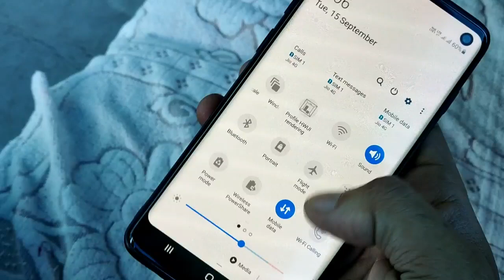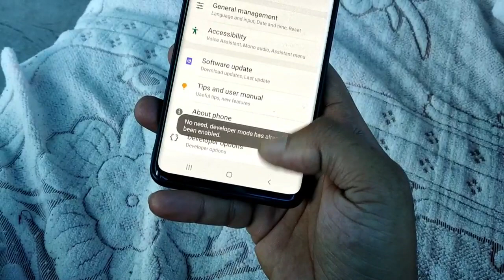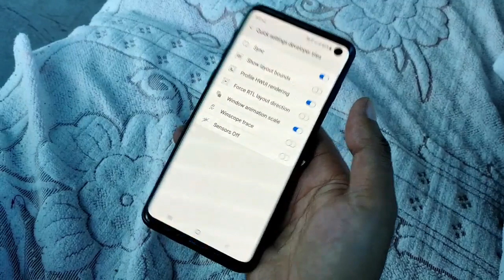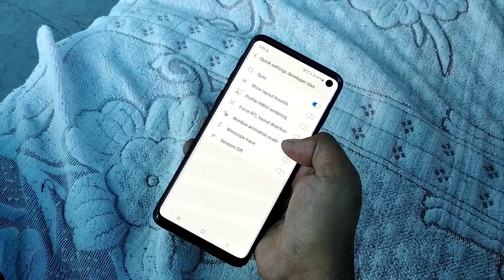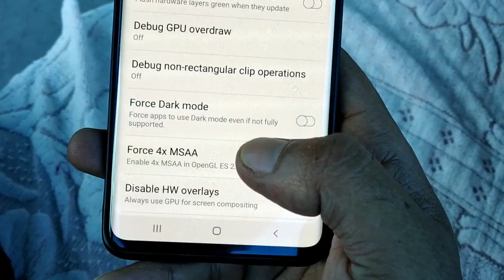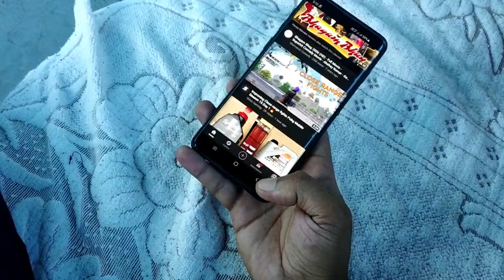Two Dhansu Hidden Feature || SAMSUNG || Gallaxy A50s,A51,A20,A10,M30,M20,M10,J7,J5,J2